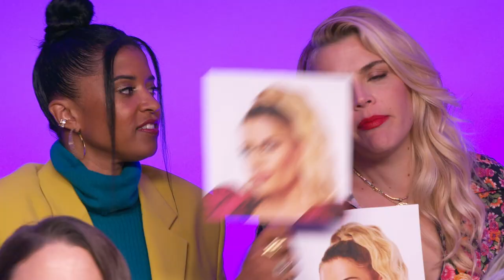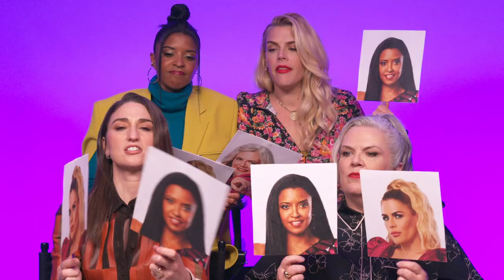Girls5eva | Which Girls5eva Member Is Best at Keeping Secrets?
We know the ladies of Girls5eva are besties on screen but are they REALLY that close off-screen? Sara Bareilles, Renée Elise Goldsberry, Paula Pell, and Busy Philipps are here to take the Best Friend Challenge and put their friendship to the ultimate test.

Synopsis: A one-hit-wonder girl group from the 90s that was churned through the pop music machine reunites to give their dreams another shot. This time they’ll try again on their own terms.

Starring: Sara Bareilles as Dawn, Renée Elise Goldsberry as Wickie, Paula Pell as Gloria and Busy Philipps as Summer
Showrunner / Executive Producer: Meredith Scardino
Executive Producers: Jeff Richmond, Tina Fey, Robert Carlock, David Miner, Eric Gurian